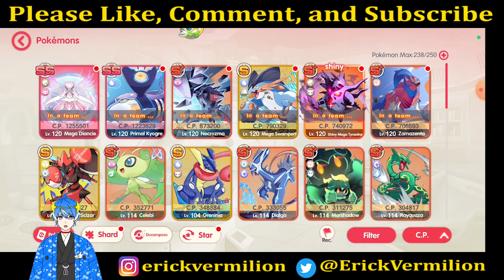【POCKET INCOMING】KELEBIHAN & KEKURANGAN STAR TRANSFER !!!!!